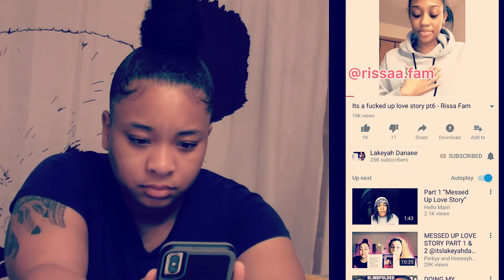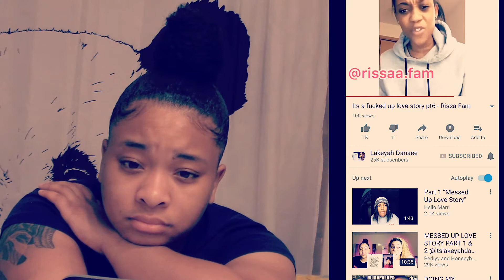ITS A F*CKED LOVE STORY PART 6 RISSA FAM (BESTFRIEND)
LET ME KNOW WHAT YALL THINK IN THE COMMENTS.